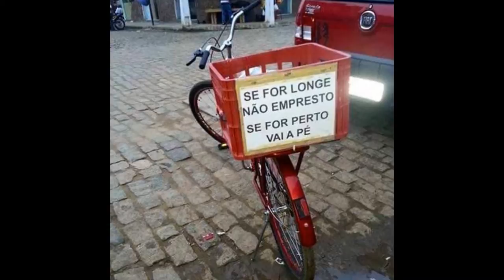Dia mundial do Fusca 2016, estes roubaram a cena junto dos Fuscas...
Carros antigos e muito, muito da hora. Este foi um catado rápido do que vi de carros diferenciados tinha muitos mas não consegui registrar todos, evento muito bom poderia ter mais vezes...